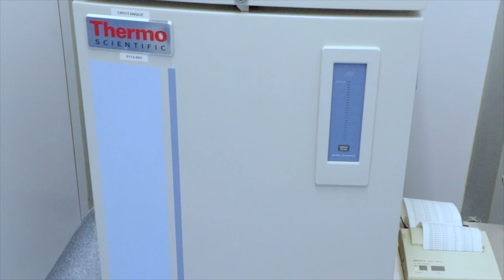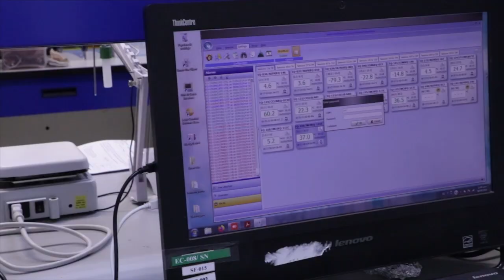Premio a la Transferencia de Conocimientos y Tecnología 1º Lugar